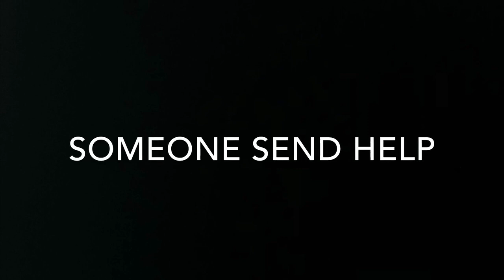Godzilla’s April Fools Day (APRIL FOOLS)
APRIL FOOLS!
Today is April Fools and 1994 has some plans to prank 2014 on this special day! Enjoy!